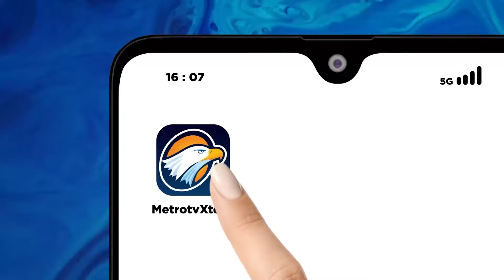Tornado Menerjang Amerika Bagian Tengah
MetroTV, tornado terjadi di Amerika Serikat bagian tengah. Akibat bencana ini 3 orang terkena dampak dari tornado.